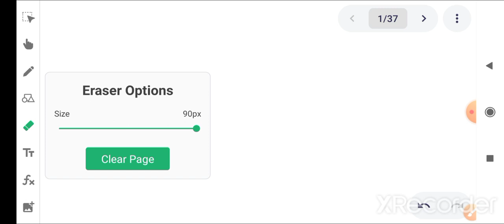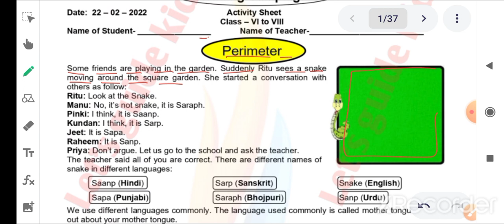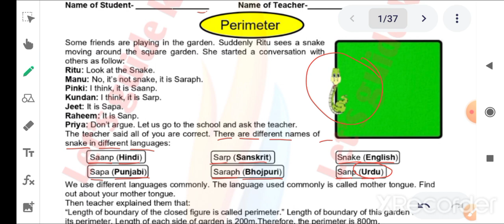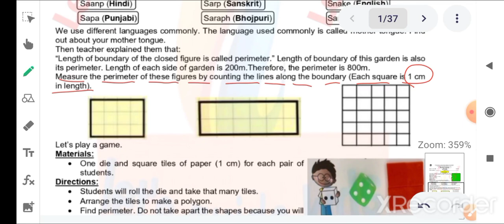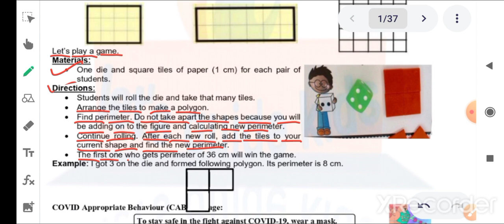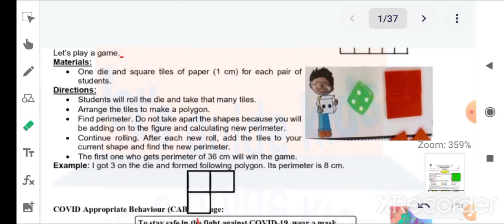worksheet no 30 class 6to8 (22/2/22)/Maths /Activity sheet 30 class 6to8 math/ perimeter/week 6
About video :- hello rasgullo, ap sabhi ka swagat hai doremon sir ki class mai. aaj es video mai hm SCERT ki pathana bhiyan(Reading campaign) ki gatividhi patra (Activity sheet) 30 सप्ताह (week) 6 Kaksha 6 7 8(class 6to8) ke solution(हल) ke bare mai bat karne wale hai

pathan abhiyan class 6 to 8 gatividhi patrak 30
class 6to8 pathan abhiyan gatividhi patrak30
class 6to8 pathan abhiyan gatividhi patrak 30
class 6 to 8 pathan abhiyan gatividhi patrak30
class 6 to 8 pathan abhiyan gatividhi patrak 30
class 6to8 pathan abhiyan30
class 6to8 pathan abhiyan 30
class 6 to 8 pathan abhiyan30
class 6, 7, 8 pathan abhiyan30
class 6th 7th 8th pathan abhiyan30
class 6to8 Activity sheet30
class 6to8 Activity sheet 30
class 6 to 8 Activity sheet30
class 6, 7, 8 Activity sheet30
class 6th 7th 8th Activity sheet30
class 6to8 Reading campaign30
class 6to8 Reading campaign 30
class 6 to 8 Reading campaign30
class 6, 7, 8 Reading campaign30
class 6th 7th 8th Reading campaign30
Reading campaign class 6to8 Activity sheet30
Reading campaign class 6to8 Activity sheet 30
Reading campaign class 6 to 8 Activity sheet30
Reading campaign class 6 to 8 Activity sheet 30
class 6to8 Reading campaign Activity sheet30
class 6to8 Reading campaign Activity sheet 30
class 6 to 8 Reading campaign Activity sheet30
class 6 to 8 Reading campaign Activity sheet 30
class 6to8 Maths worksheet30
class 6to8 22/02/22 gatividhi patrak 30
class 6to8 22/02/22 activity sheet 30
6th class ki aaj ki worksheet
6th class ki aaj ki gatividhi patrak
6th class ki aaj ki Activity sheet

7th class ki aaj ki worksheet
7th class ki aaj ki gatividhi patrak
7th class ki aaj ki Activity sheet

8th class ki aaj ki worksheet
8th class ki aaj ki gatividhi patrak
8th class ki aaj ki Activity sheet

pathan abhiyan week 6 class 6to8
activity sheet 30 week 6 class 6to8
activity sheet
omicron
Kitabein kuch kehna chahti hai ki gatividhi patrak